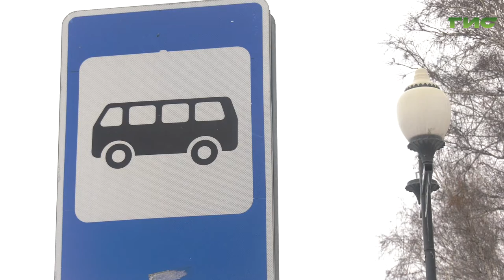Специальный репортаж от 15.02.2022. "Профилактика ДТП с участием общественного транспорта"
В рамках реализации муниципальной программы  "Повышение безопасности дорожного движения" на 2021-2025 годы в Самаре в целях обеспечения выполнения мероприятий, направленных на предупреждение причин возникновения дорожно-транспортных происшествий и снижение тяжести их последствий ведется работа по профилактике ДТП с участием общественного транспорта.